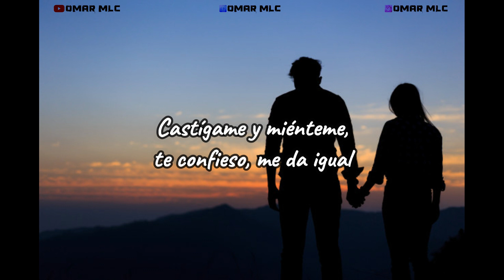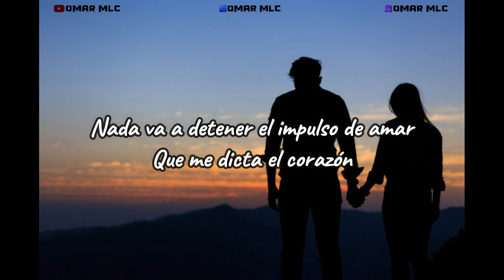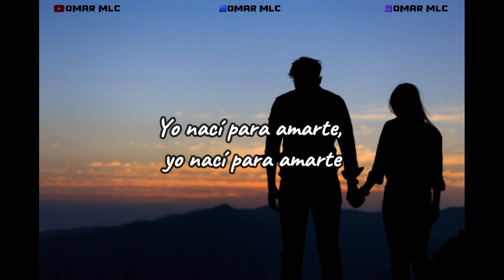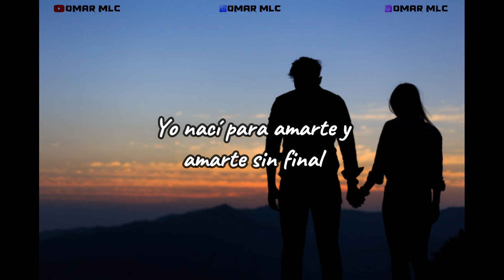Alejandro Fernandez - Yo naci para amarte (subtitulado)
Los derechos de la cancion no son mios.

🔴Tienes a alguien especial y quieres darle un hermoso detalle para esa persona puedes ponerte en contacto conmigo y podemos crear un video dedicado a esa persona especial para ti.

🔺️Tambien apoyame con una pequeña donacion para poder seguir creando mas contenido para ustedes.🔺️

🔻Si tienen en mente una cancion que les gustaria escuchar en mi pagina favor de ponermelo en los comentarios. Gracias🔻